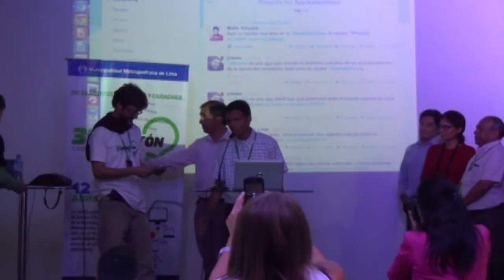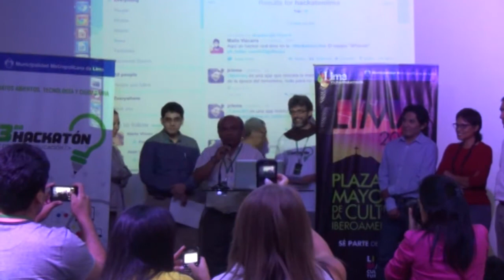¡La 3ra Hackatón fue un rotundo éxito!